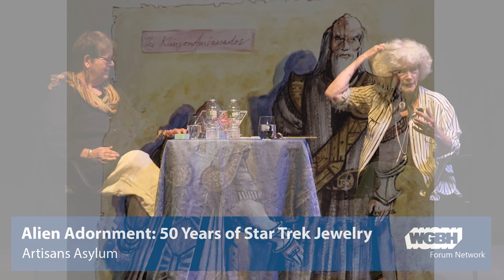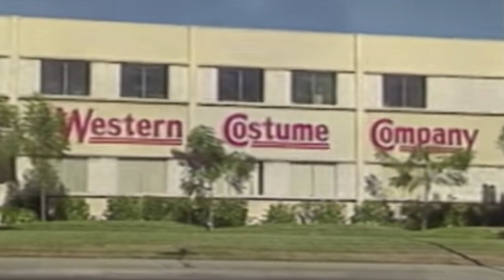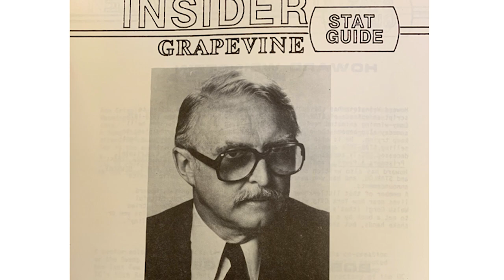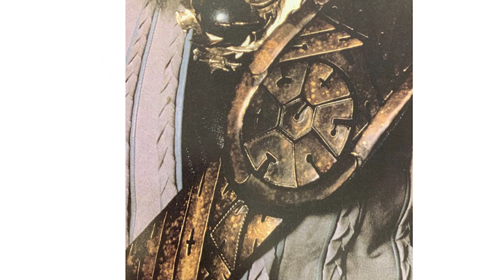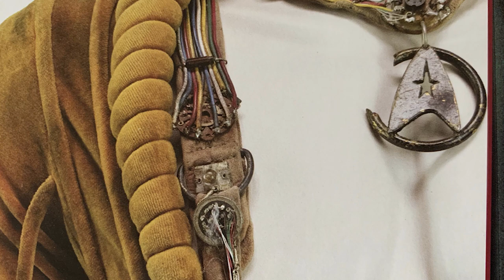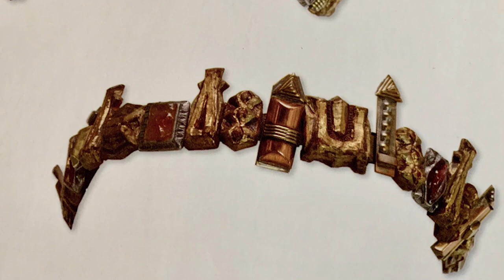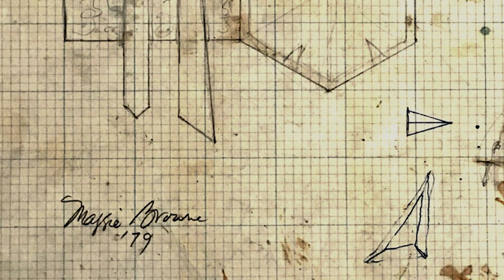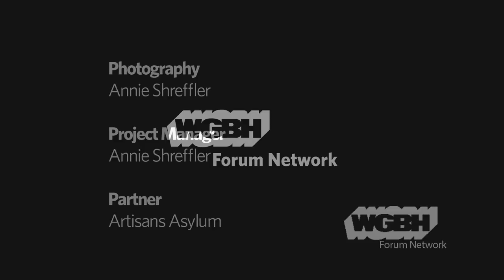Alien Adornment: 50 Years Of Star Trek Jewelry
Maggie Schpak is an emeritus jeweler and prop maker, and we all know her work — it’s in every episode of Star Trek the series, and features in all the Star Trek movies, as well as through other legendary film and television, the international runway, in museum exhibits, and adorning some high-profile rock stars. Maggie doesn’t often make public appearances to tell her stories and share her knowledge in the fascinating TV and movie prop-making craft.

Star Trek continues to be a powerful cultural agent, anchored around the premise of a ‘Prime Directive’, it projects the possibility of compassion in an integrated, peace oriented, collaborative multiverse. Via its ornament, images, and ideology, the show inspires fans to look beyond today to a better future.